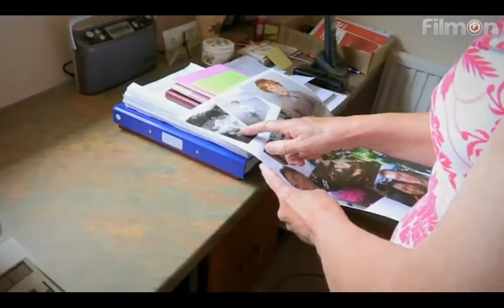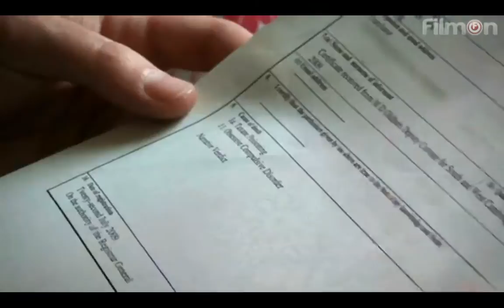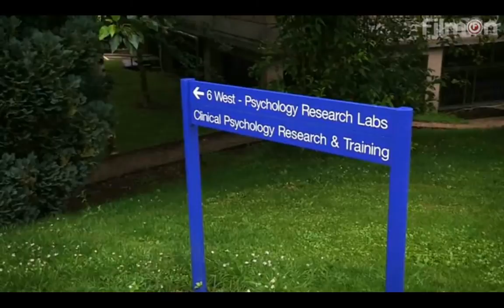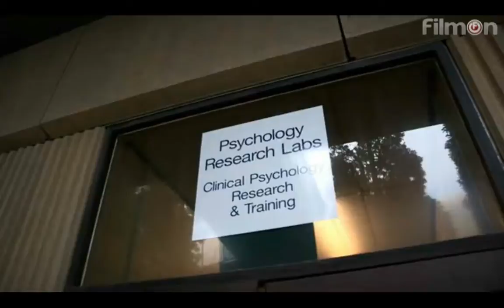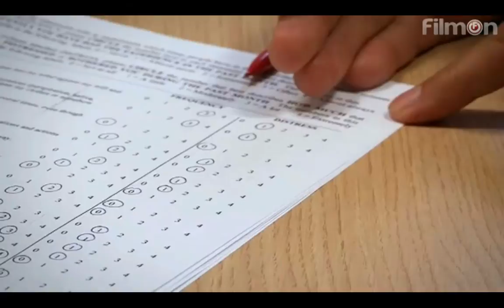A little bit OCD pt.4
Jon Richardson's documentary broadcast on C4.

"For the past decade, comedian Jon Richardson's life has been driven by a quest for perfection. He investigates OCD and finds out if he's simply a demanding perfectionist or if he has OCD."